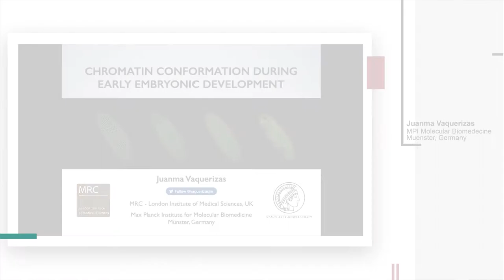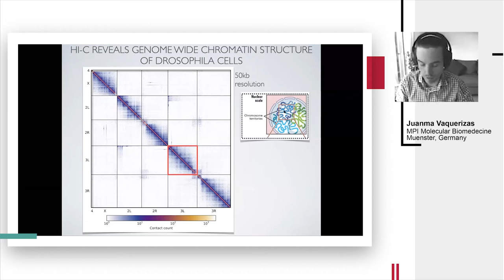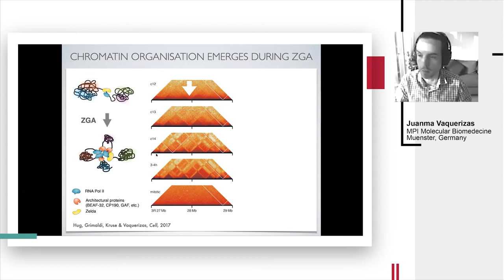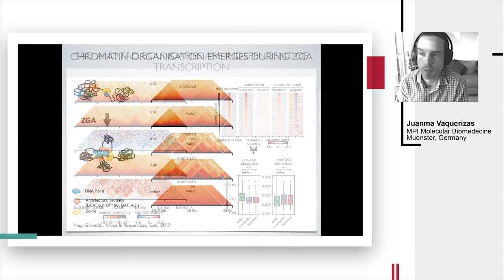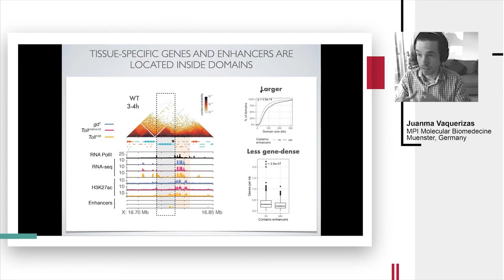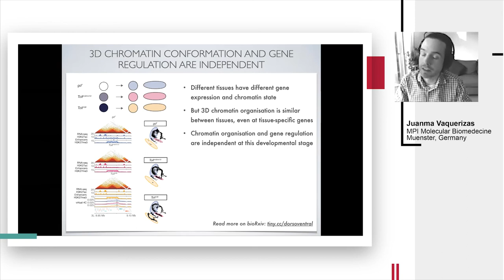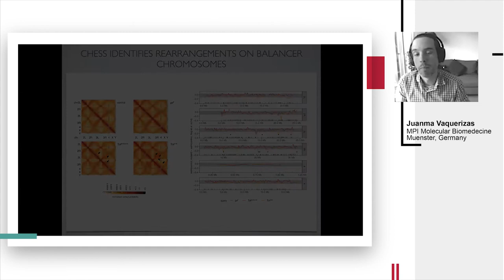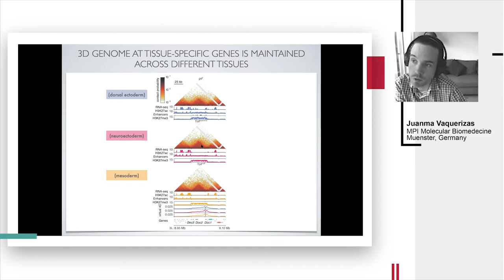J. Vaquerizas, "Chromatin Conformation in Development and Disease"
Juanma Vaquerizas, "Chromatin Conformation in Development and Disease"

3DGenomics 2020, day 2